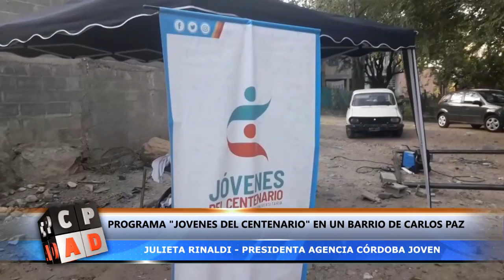Programa Jóvenes del Centenario en Carlos Paz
El programa Jóvenes del Centenario organizado por la Agencia Córdoba Joven estuvo presente en Carlos Paz junto a estudiantes universitarios que colaboraron con vecinos de la zona conocido como los pasteleros.

En esta nota la presidente de la Agencia Córdoba Joven relata de qué se trata el programa y qué intervención hicieron en la ciudad.